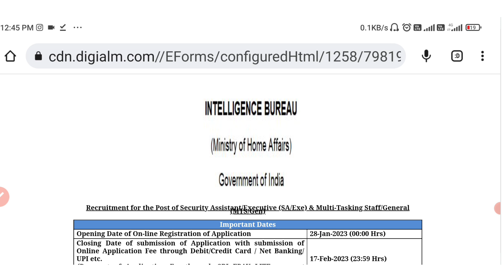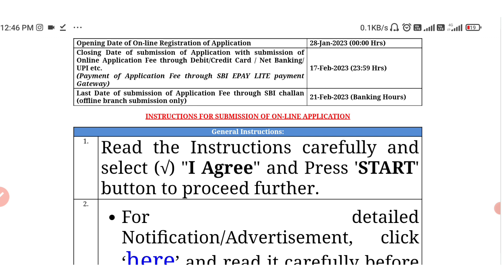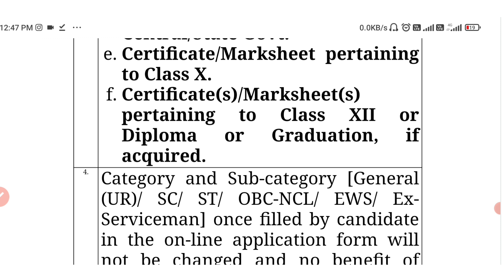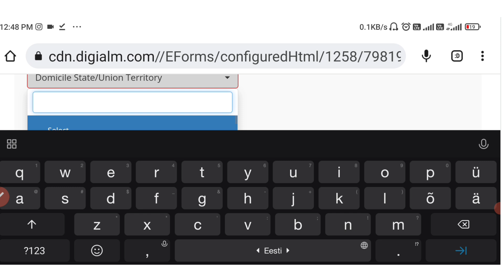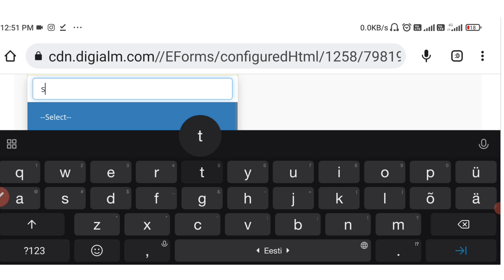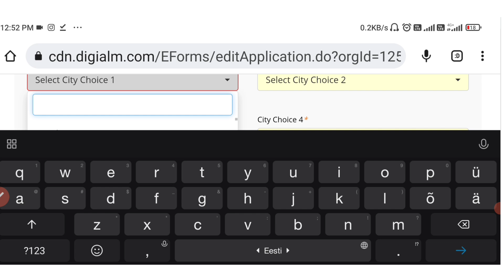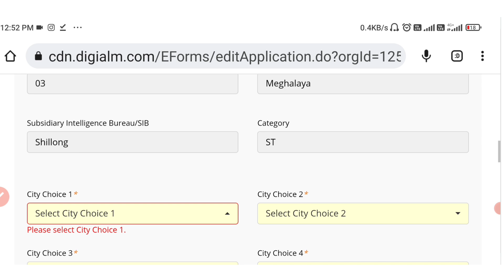KUMNO BAN APPLY IA KA POST INTELLIGENCE BUREAU?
Kumno ban apply ia ka post INTELLIGENCE BUREAU peit iaka video nga la dep batai bha kumno ban apply online iaka post INTELLIGENCE BUREAU.
click ia kane ka link shapoh ban apply ia ka post INTELLIGENCE BUREAU mo

leit hakatei ka link sa pyndap iaki jingdonkam baroh
khublei shibun